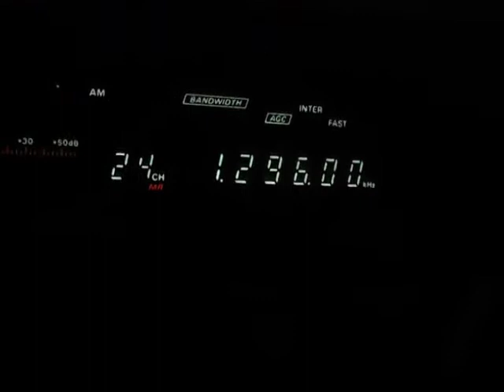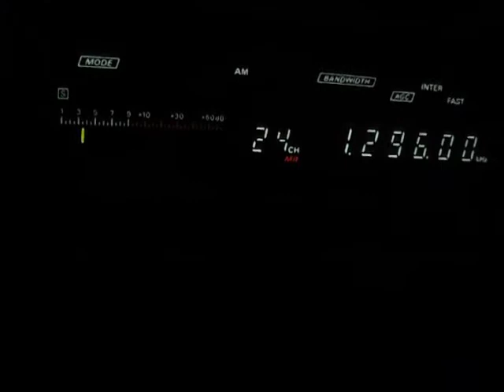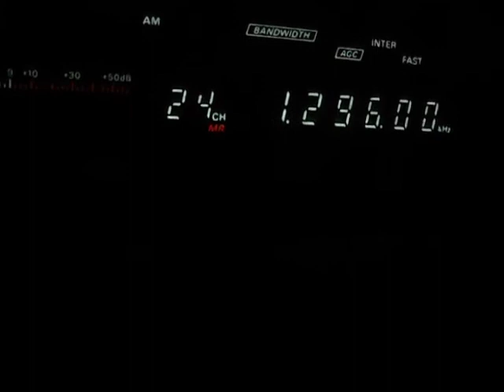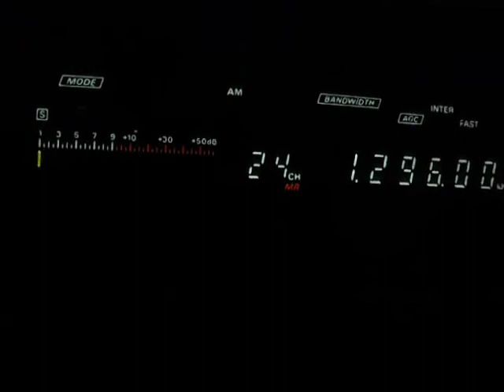TV Patrol NEWS DXAB Davao city ABS-CBN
SImultaneous broadcast TV Patrol NEWs DXAB 1296 KHz . Davao ciy on APRIL 13, 2020 at 7:30 P.M. ABS-CBN Net-work NEWS received at CATBALOGAN Samar .